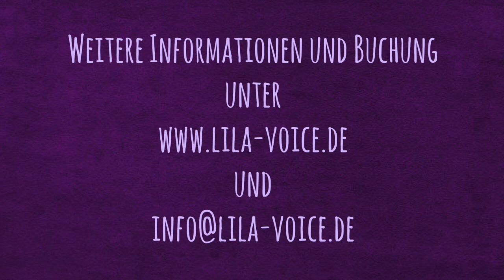Ja für immer /Schritt für Schritt (A thousand years auf Deutsch) gesungen von Lila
Sängerin Lila alias Carolin Rohrbach aus Taufkirchen bei München singt das wunderschöne Hochzeitslied "Ja für immer" auch bekannt als "Schritt für Schritt" - die deutsche Version von "A thousand years" - perfekt für die Hochzeit als Einzugslied / für den Einzug in die Kirche zur evangelischen oder katholischen Trauung oder natürlich auch für die freie Trauung!

Gefilmt vor einen Greenscreen - bearbeitet mit iMovie

Buchen Sie Sängerin Lila auch für Ihre Hochzeit als Hochzeitssängerin (kirchliche, freie oder standesamtliche Trauung), die Taufe Ihres Kindes, Ihren Geburtstag, Weihnachtsfeier, Firmenveranstaltung oder ähnliches in München +100 km.

Auch im Duo "Vocal Collage" buchbar zusammen mit ihrem Ehemann, dem "singenden Pfarrer" Joachim Rohrbach:

Songtext / Liedtext / Lyrics:
Schritt für Schritt, folgend dem Pfad zum Glück
Was auch geschieht, was uns die Zukunft bringt
es heißt, wer weiß,
wer weiß, was vor uns liegt
Wir sind bereit, gehen zu Zweit unendlich weit.

Bridge: JA für immer

Refrain:
In guten und in schlechten Zeiten, bleib ich bei Dir
In Freud und Leid, in Ewigkeit, bleib ich bei Dir
Wenn Du bei mir bist, dann weiß ich, was Liebe ist

Strophe:
Hier bin ich, glaube an Dich und mich
All´diese Zeit, mit Dir vereint, ich spür´
Geborgenheit
Liebe, die hält und stärkt
Wir sind bereit, halten uns fest, in Ewigkeit.

Refrain:
Glaube, Hoffnung, Liebe halten uns zusammen
Ehrlichkeit und Zärtlichkeit sowie Vertrauen
Füreinander da, das Leben ist wunderbar

Bridge: JA für immer, JA für immer